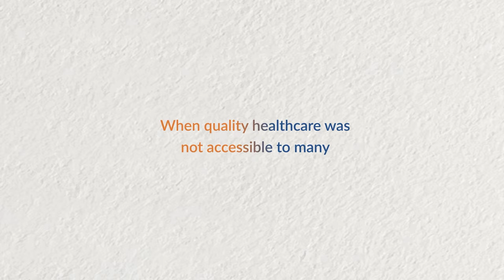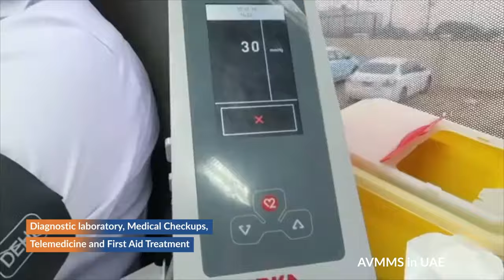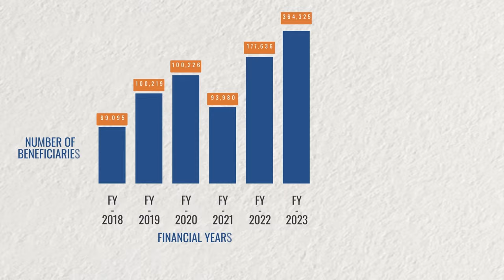Film on Aster Volunteers Mobile Medical Services | May 2023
When you are determined to care for the people in need, you figure out a way to reach out to them no matter where they are. Aster Volunteer Mobile Medical Services (AVMMS) is an initiative to deliver doorstep medical care to all those in need. What started 11 years ago as a single-unit journey is now 33 units strong, fuelled by the compassion and urge to reach to the most remote and backward areas across geographies. Our vehicles are well equipped with facilities like diagnostic, laboratory, medical check-ups, telemedicine and first aid treatment that offer services to the remote areas of India & Sub Continent, the Middle East and Africa ensuring quality healthcare is accessible to all.